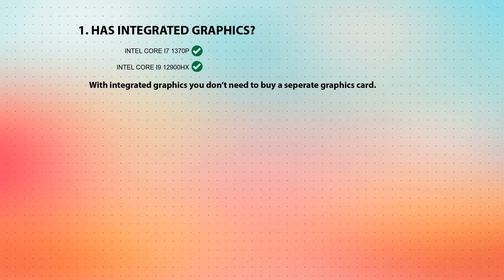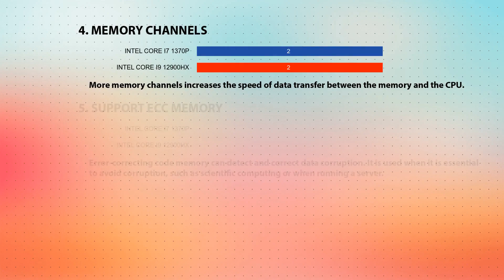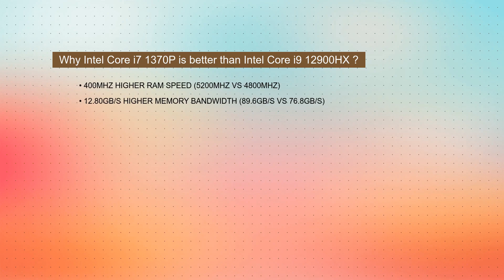INTEL Core i7 1370P vs INTEL Core i9 12900HX Technical Comparison